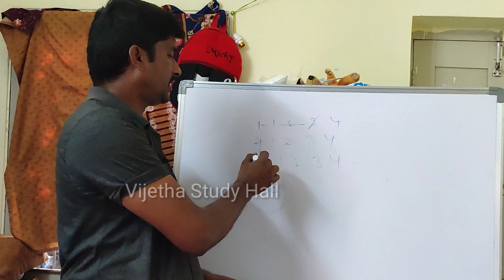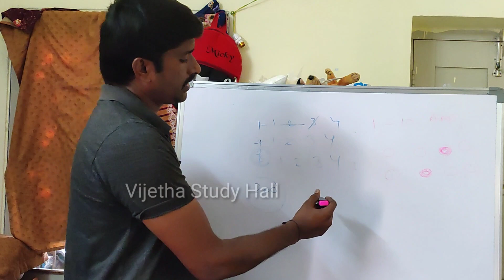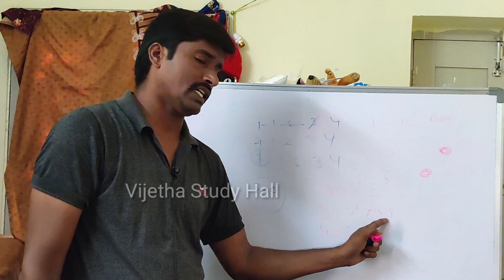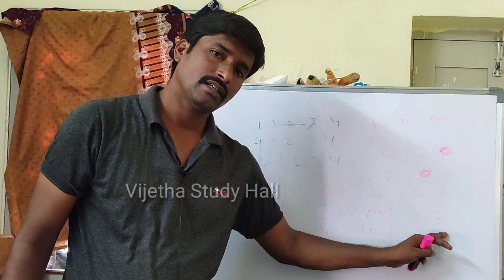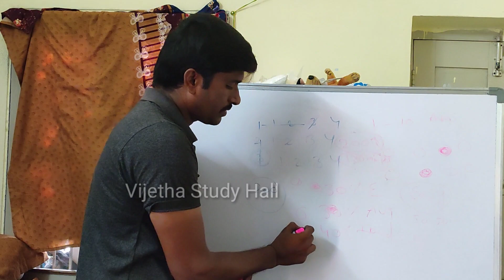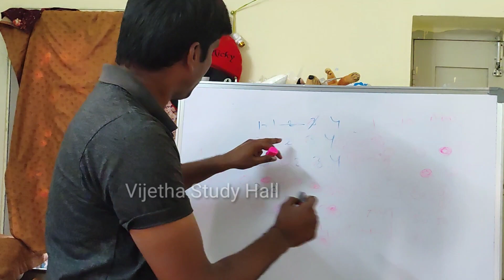మీరూ SI PC ప్రిలిమ్స్ లో క్వాలిఫై కాము అని సందేహమా | ఈ వీడియో చూడు | How to write Si exam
In this video am telling about si pc prelims exam exam qualifying tips and techniques

Telangana si exam
Ts si exam
Pc prelims exam
Si premils exam
Prelims exam qualifying tips

Si exams
Constable exam
Constable prelims exam